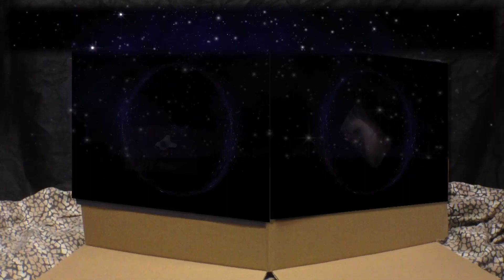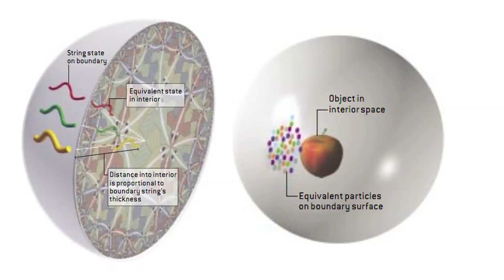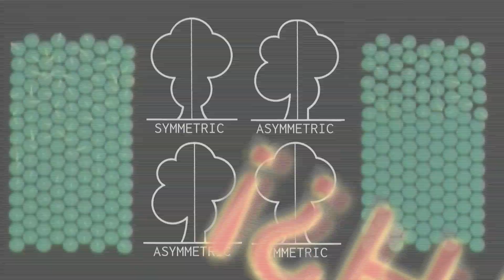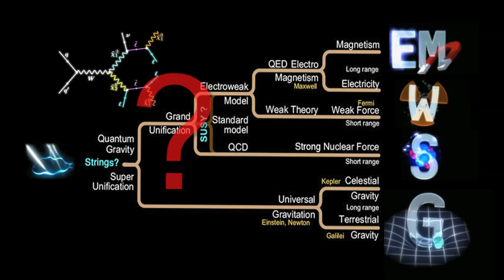The Black Hole Wars Resume (Part 2)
The Black Hole Wars Resume - the Saga Continues... (Part 2)

"What is the relationship between symmetry and asymmetry in nature? The solution to this problem is more complicated than I anticipate, and to make things even worse there is new data that needs to be considered before I can figure out how to get out of this mess..." Wince

Will Wince and Maxwell ever make it out of the Black Hole alive? Will Susskind, T' Hooft or Hawking ever find out? Can theoretical physics survive these paradoxical issues?